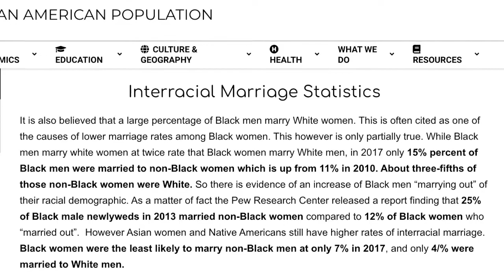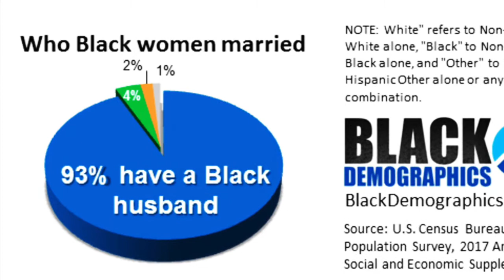Interracial Marriage Statistics: Black Men vs Black Women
According to the demographics.com article, a common misperception is that a large percentage of Black men marry White women. It goes further to say that this is often cited as one of the causes of lower marriage rates among Black women. The data proves that this is not really the case.

Black men, according to the data, marry white women at twice rate that Black women marry White men, in 2017 only 15% percent of Black men were married to non-Black women which is up from 11% in 2010. About three-fifths of those non-Black women were White.

So there is evidence of an increase of Black men “marrying out” of their racial demographic. As a matter of fact the Pew Research Center released a report finding that 25% of Black male newlyweds in 2013 married non-Black women compared to 12% of Black women who “married out”.  However Asian women and Native Americans still have higher rates of interracial marriage. Black women were the least likely to marry non-Black men at only 7% in 2017, and only 4/% were married to White men.